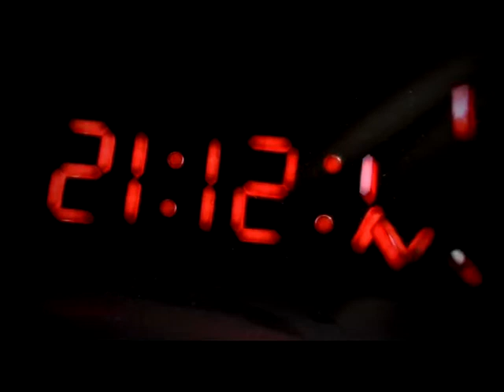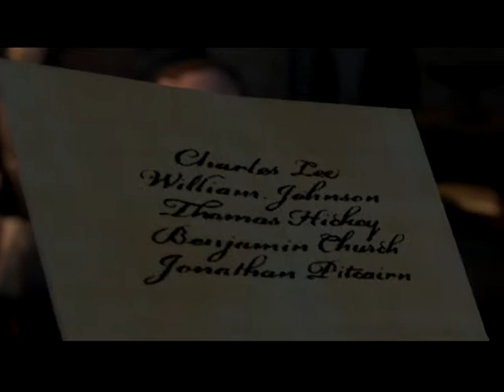Assassin's Creed 3 Walkthrough Episode 1 [PS3 - No Commentary]